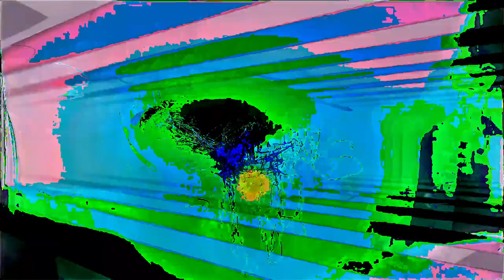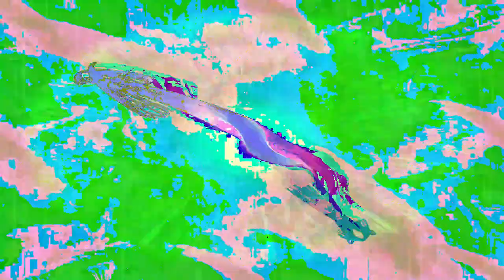[EPILEPSY WARNING] Movie 24 02 23 08h28m33s